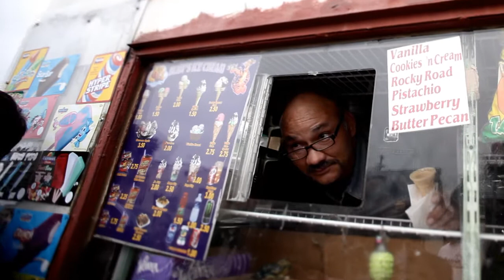Baby Needs Change - Unused clip from Baracka Flacka Flames "Head of State" video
One of the scenes that was cracking me up while I was shooting this Wacka Flacka "Hard in the Paint" parody, directed by MARTIN USHER and JAMES DAVIS. LIVE THAT LIFE PRODUCTIONS Follow @theejamesdavis - Videographer: Mark Nichols The video was shot on a Canon 5d with a 24mm tilt shift lens and also a 7d with a 200m zoom in three hours last Saturday the October 16th.